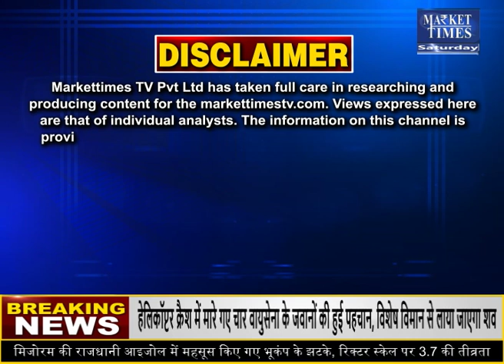तापमान में तेजी से आएगी गिरावट ! पहले ही करलो तैयारी ! Market Times TV